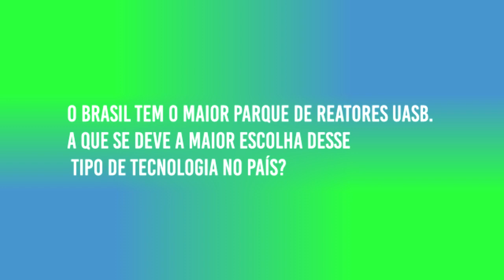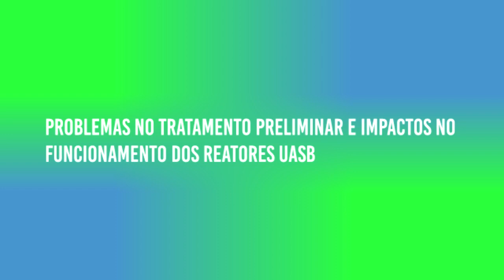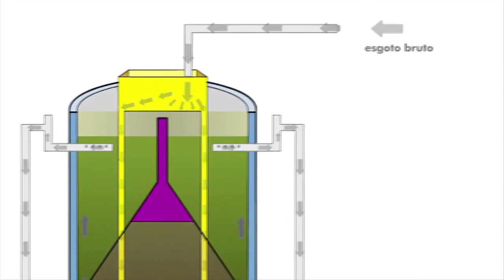Reatores UASB no Tratamento de Esgotos Sanitários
O episódio 04 do podcast CEMMA, realizado em parceria com o INCT ETEs Sustentáveis, agora apresenta a versão em vídeo. A apresentação foi feita pelo Renato Ribeiro (Professor do IFRJ - Campus Nilópolis), e o tema abordado foi a aplicação da tecnologia de reatores anaeróbios de fluxo ascendente e manta de lodo no tratamento de esgoto sanitário. E para falar sobre assunto o convidado foi o professor Carlos Chernicharo da Universidade Federal de Minas Gerais (UFMG) e coordenador do INCT ETEs Sustentáveis.
MINUTAGEM:
01:00  - Apresentação, histórico Professor Carlos Chernicharo
05:29 - Campanha TETO
09:18 - Início bate-papo (a que se deve a maior escolha pela tecnologia dos reatores UASB no Brasil?)
14:23 - Problemas no tratamento preliminar e impactos no funcionamento dos reatores UASB
25:24 - Velocidade ascensional
31:41 - Tempo de detenção hidráulica
40:05 - Emissões fugitivas de metano
50:00 - Filtros biológicos percoladores
58:57 - Aproveitamento energético do biogás

fim da campanha do TETO, obrigado a todos que contribuíram!

Critérios para uso de lodo de esgoto (biossólido) no solo baseados na conama 498/2020

Saiba as possibilidades e cuidados do biogás nas Estações de Tratamento de Esgoto (ETEs)